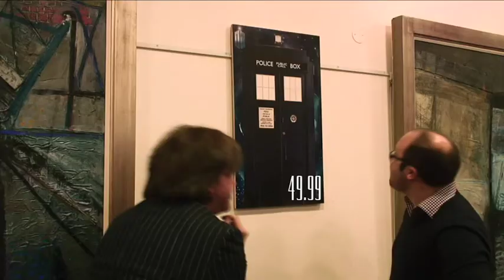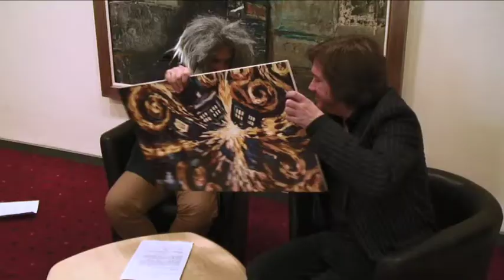The Blogtor Who Review - Part 4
In the fourth instalment of the Blogtor Who reviews, Cameron K McEwan and Alexander J McKinnon take a look at two pieces of Doctor Who art. Both items are available from the BBC Shop.com.